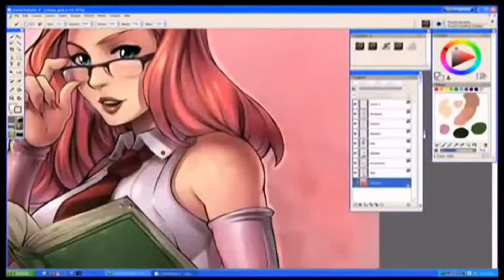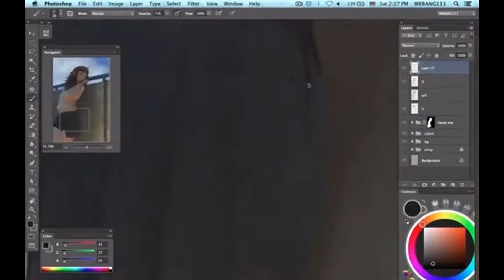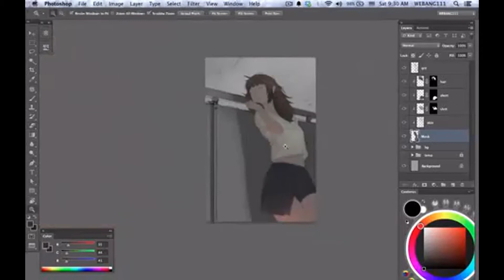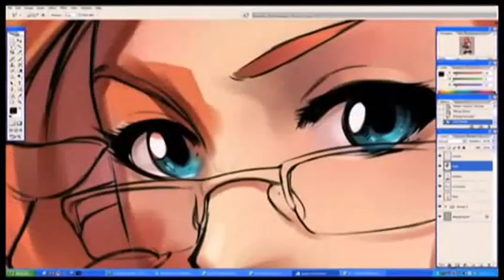Dead Pan Stare , The Skunkmen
A new exciting drawing tutorial from the jazz band The Skunkmen.